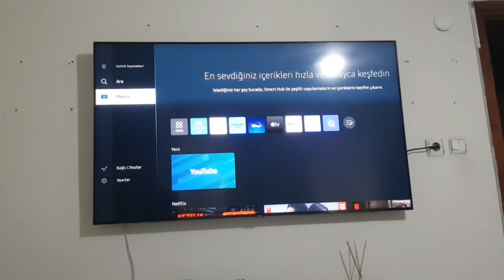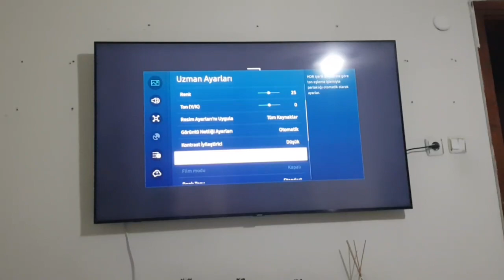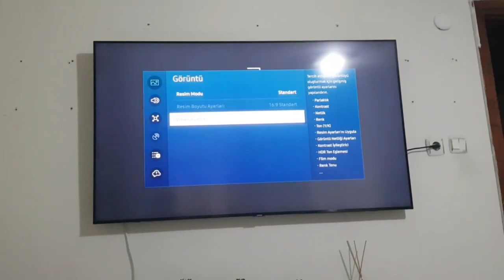HDR10+ Televizyon Nedir? | Samsung TV Görüntü Ayarları Nasıl Yapılır?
HDR televizyon, Yüksek Dinamik Aralık anlamına gelir. Standart televizyonlardan daha geniş bir renk ve parlaklık aralığı sunar. Bu, daha gerçekçi ve etkileyici görüntüler sağlar.

HDR televizyonlar, aynı sahnenin farklı pozlamalarda birden fazla fotoğrafını çekerek çalışır ve ardından bunları birleştirerek daha ayrıntılı ve daha doğal görünen bir görüntü oluşturur. Bu, karanlık sahnelerde daha fazla ayrıntı ortaya çıkarmaya ve parlak sahnelerde patlamaları önlemeye yardımcı olur.

HDR televizyonlar, aşağıdaki durumlarda özellikle yararlıdır:

Doğal manzaralar
Filmler ve TV şovları
Spor
Oyun
HDR televizyon satın alırken, aşağıdaki özellikleri göz önünde bulundurmanız önemlidir:

HDR standardı: HDR televizyonlar, farklı HDR standartlarına uyumludur. En yaygın HDR standartları HLG, HDR10 ve Dolby Vision'dır.
Parlaklık seviyesi: HDR televizyonların parlaklığı, görüntünün ne kadar parlak görüneceğini belirler. Daha yüksek parlaklık seviyeleri, daha etkileyici görüntüler sağlayabilir.
Renk doğruluğu: HDR televizyonların renk doğruluğu, görüntünün ne kadar gerçekçi görüneceğini belirler. Daha iyi renk doğruluğu, daha gerçekçi ve doğal görünen görüntüler sağlayabilir.
HDR televizyonlar, ev eğlencesi deneyiminizi önemli ölçüde artırabilir. Daha gerçekçi ve etkileyici görüntüler sunarak, filmlerinizi, TV şovlarınızı, sporunuzu ve oyunlarınızı daha keyifli hale getirebilirler.
Youtube.com/osmancem

00:00 HDR Televizyon Nedir
00:20 HDR10+ Televizyon Nedir
01:58 Televizyon GÖrüntü Ayarları Nasıl yapılır
02:10 Televizyon Görüntü Kalitesi
02:30 Televizyon GÖrüntü Bozukluğu Giderme